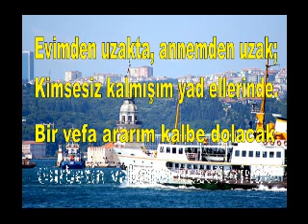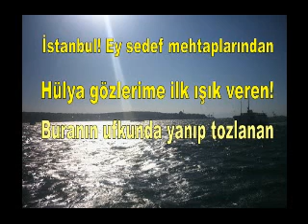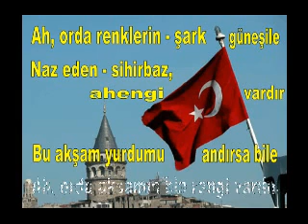..TUNA KIYISINDA..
ENİS BEHİÇ KORYÜREK'in mısralarına CEM KARACA (İstanbulu dinliyorum) la eşlik ediyor.